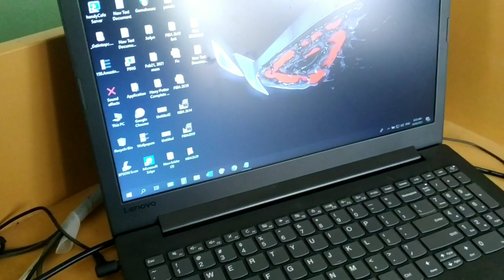Condenser microphone with v8 sound card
Shopee